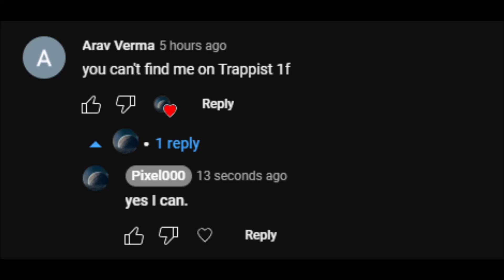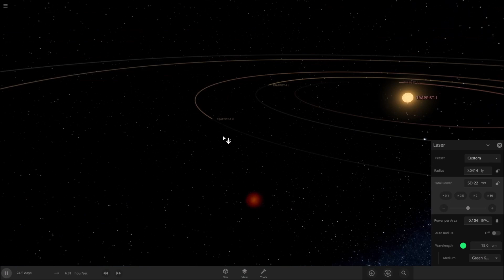DESTROYING TRAPPIST-1f (And the rest of the Trappist-1 system) TO DESTROY A VIEWER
bye bye trappist

All the music in this video is mentioned once it starts, the outro is The White Lady (Hollow Knight)